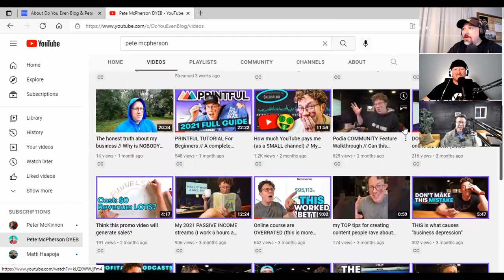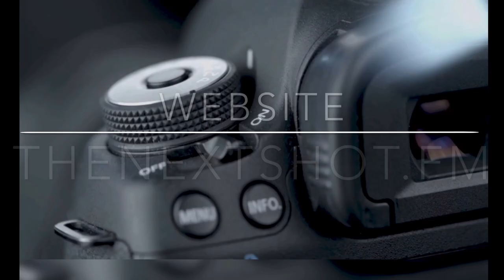PETE MCPHERSON - EPISODE 22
In this Episode we had the pleasure of interviewing the Founder of DOYOUEVENBLOG.COM, Pete McPherson.  He was able to answer a few of our questions we had about SEO, and Youtube.  Be sure to go check out his channel and tell him you watched his interview HERE!